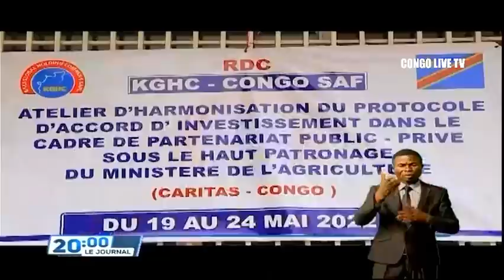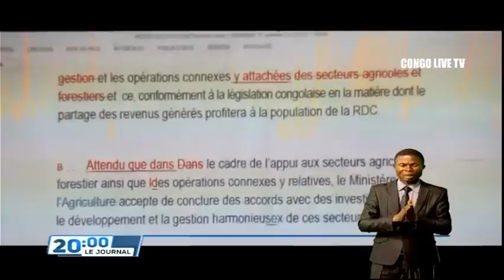🔴RDC : SUIVEZ LE GRAND JOURNAL DE CE MARDI LE 24.05.2022 RTNC EDITION 20H00